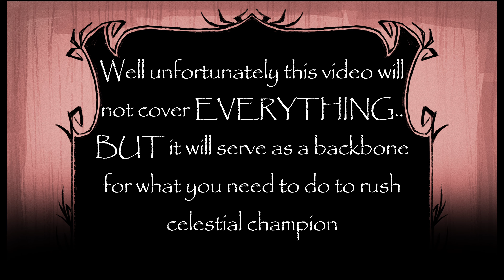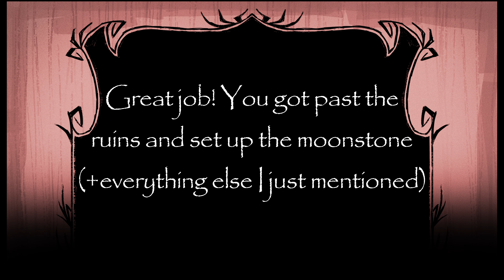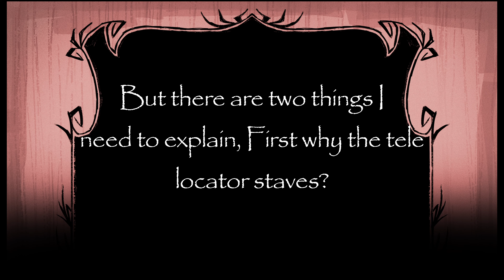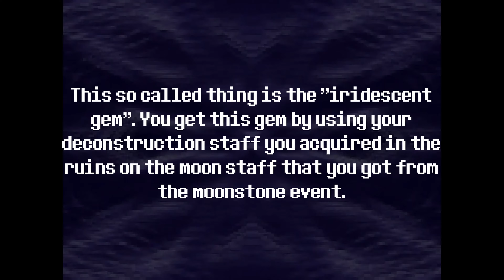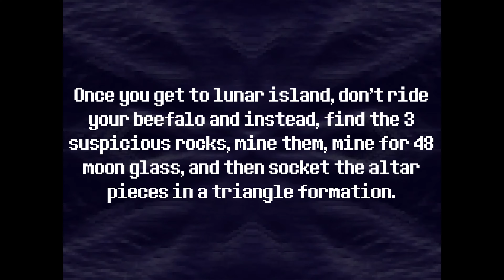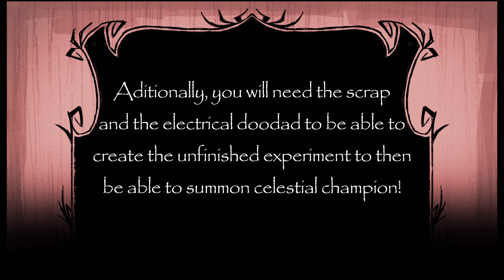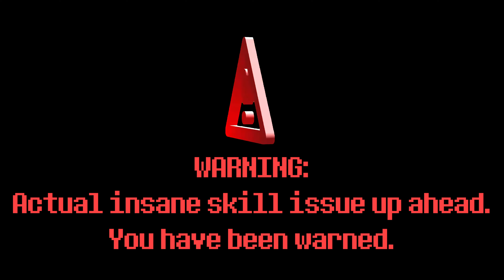How to rush Celestial Champion as WORMWOOD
0:00 Ruins rush explanation
0:50 Ruins rush preparation
5:30 Ruins rush
12:32 Pearls pearl stuff
15:38 Pearls pearl explanation
16:44 Pearls pearl stuff 2
19:11 Sanctum pieces, lunar island, crab king
41:22 Celestial champion explanation
41:59 Celestial champion preperation
49:34 Celestial champion